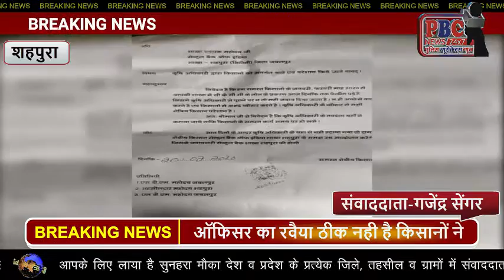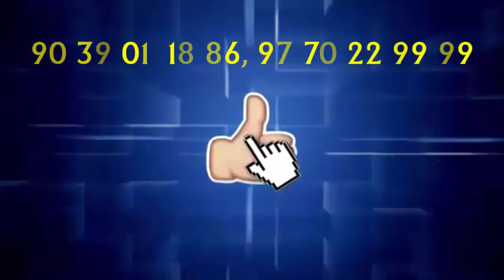ऑफिसर का रवैया ठीक नही है किसानों ने लगाया आरोप,, देखिये ये खास रिपोर्ट,,...PBC NEWS 21 जुलाई...